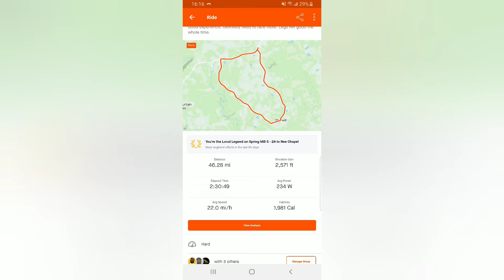The Mumen riders first real road race!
Only two of us could make it out. Others had work or sickness come up. But the next one will be even better!

Music at the end of the video composed by Josiah Boda... made up... on the spot. probably why it doesn't sound great. But there is always room for improvement and these videos will continue to just get better and better. At least that is the goal.